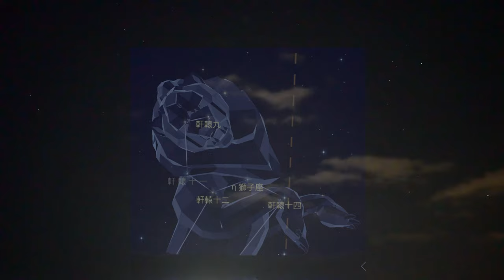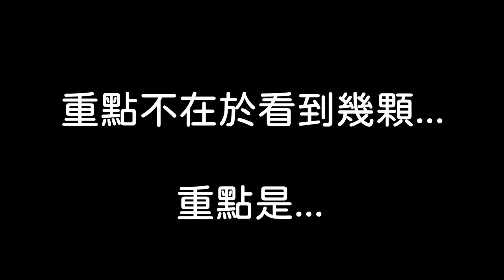2022年獅子座流星雨_しし座流星群_2022-11-20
2022年11月20日獅子座流星雨
拍攝時間 : 00 : 20 - 02 : 00分

SONY A7S3 Sigma 16mm F1.4
Nikon D780 Sigma 35mm F1.4